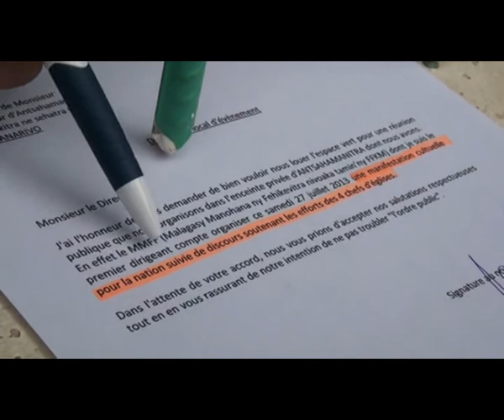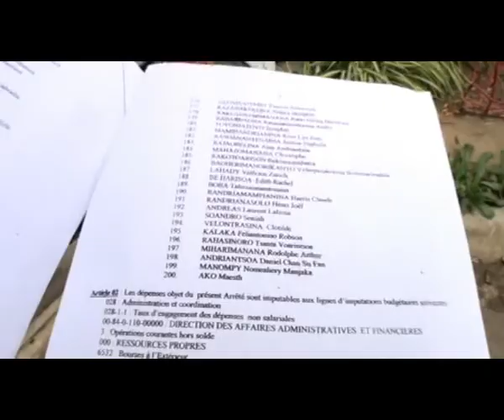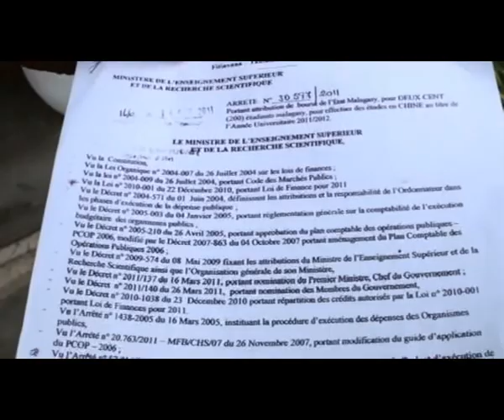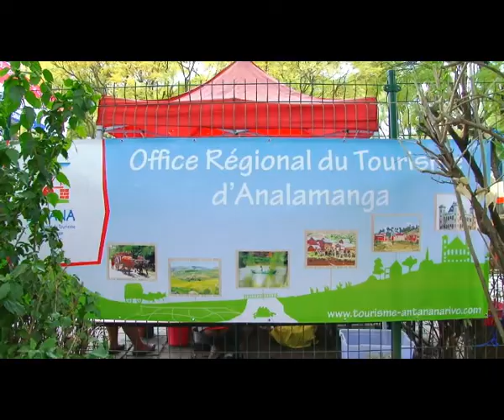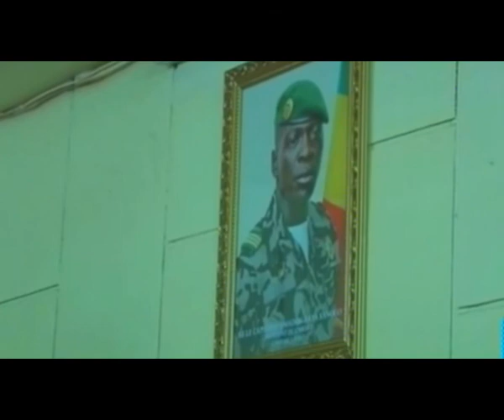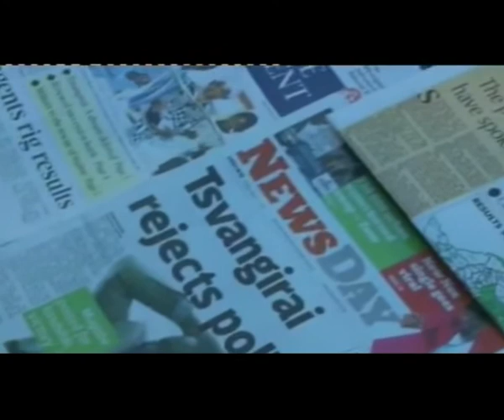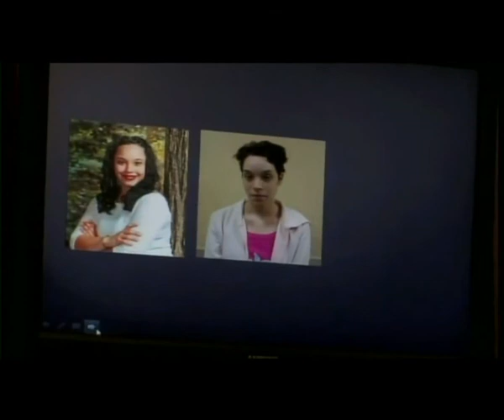LE JITE DU 02 08 13 PART 1